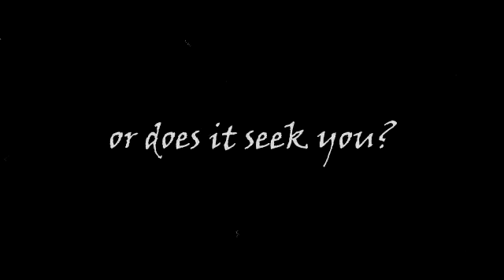Podcast intro for Cryptic Heartland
Cryptic Heartland Podcast Intro